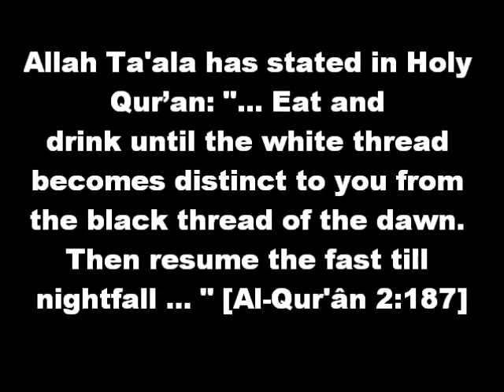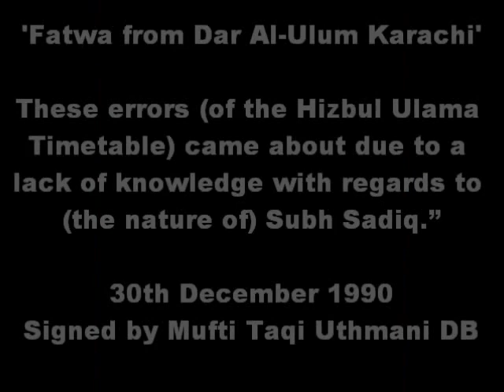The Correct 'Mushahadah' Time at which Subah Sadiq Commence's | Regents park mosque iccuk London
- LECTURE ON Sheykh Farid Patel, Mufti Sajid Patel and Shaykh Khalifa Imaam of London Central Mosque & Islamic Cultural Centre 146 Park Road. Ramadaan Subah Sadik Timetable_meeting at Regent's Park Mosque, London on 5 June 2012 (3rd Meeting)
Important Announcement as regards to Unified Salah_times in London by the Wifaq ul Ulama Upon the invitation of the London Muslim Forum three meetings were held at the Regents Park Mosque (ICCUK) with an agenda to unify the Mosques of London on CORRECT Salah times. Forty Six Mosques were represented at the meeting yesterday (5th of June 2012). With the grace of Almighty Allah we are pleased to announce that representatives of Forty Four Mosques have unanimously agreed that they will adopt the centuries old 18 degrees timetable. This is a timetable adopted by the majority of Muslim Countries throughout the World, and agreed upon by the majority of the Scholars throughout the world. In fact 99% of the Scholars of the Indian subcontinent are unanimous on the point that the time of Isha and Fajr begins when the Sun is 18 degree below the horizon.
One of the two Mosques that abstained was the Regents Park Mosque as they did not have their director  Dr Dubyaan present. The Imam of the other Mosque was in agreement but he had to consult his committee before making a final decision.
May we also take this opportunity to inform the public that observations (Mushahadah) have been carried out throughout the world including the UK to verify the Subh Sadiq (True Dawn) times in this centuries old 18 degrees timetable and they have been found to be correct in all locations. We appeal to All Muslims to adopt the correct time table for Salah and Suhoor times so that they do not spoil their fasts or Salah.
Masaajid In England UK Muslim Welfare House North London Central Mosque Sultan Selim Masjid Complex South Tottenham Mosque Azizia Mosque Valide Sultan Central Trust & Islamic Cultural Centre East London Mosque end sehri fajr time shariah Markazi Masjid Ishaatul Islam Mosque Jamia Masjid Mazahirul Uloom London Madrasah-e-Darul Kerat Mozidiah Al-Huda Cultural Centre & Mosque 18 degree true down Shoreditch Masjid Suleymaniye Mosque Bow Central Chingford Islamic Society Madina Mosque Trust Clapton Markaz-ud-Dawat wal Irshad Madina Masjid Anjuman-e-Islamia Jamia Mosque Masjid Bilal & Islamic Centre Jamia Mohi-ul-Islam Siddiquia Azhar Academy Forest Gate Mosque International Khatme-Nabuwat Movement Imamia Mission Newham North Islamic Association Green Street Forest Gate Idara Minhaj-ul-Quran Upton Mosque Ouwwat-ul-IsIam Society Islamic Dawa Council Jamia Darussalam Dalston Mosque Sandringham Road Masjid Albirr Leyton Muslim Community Centre & Jame Masjid Noor-ul-Islam Walthamstow Mosque Leytonstone Ashville Muslim Welfare Trust & Masjid Leytonstone Shah Jalal Mosque East Ham Masjid Tawheed Manor Park London Church Road Masjid Islamic Dawah Centre Islamic Centre Upton Ibrahim Mosque Al-Hira Centre Masjid al Falah Leicester great fatwa Al Huda Jamiatul Darul uloom Bury Ulama Britain - Hizbul Ulama UK حزب العلماء یوکے Upton Park Muslim Cultural & Welfare Association Madina Jame Poplar Mosque Imam abdul kaium Whitechapel East London Mosque Sheikh Abdul Qayyum Masjid Ilyas Stratford Islamic Association Masjid & Madrassa Al-Tawheed Islamic Education Centre (Trust) & Masjid Abubaker Walthamstow Central Masjid-e-Umer Queens Road Nottingham Walthamstow the Ink of scholars channel Masjid South Woodford Bait-ul-Aziz Islamic Cultural Centre Muslim Association of Nigeria Lewisham & Kent Assalatur-Rahman Islamic Association Greenwich Islamic Centre Dulwich GA Islamic The Islamic Cultural and Community AI-Muntada Al-Islami ict croydon Trust Brixton Mosque and Islamic Cultural Centre Khatme Nabuwwat Centre Islamic Cultural & Education Centre Balham Mosque Hyderi South London Islamic Centre Mitcham Streatham Common Tooting Islamic Centre Gatton Road Mosque Darul Aman Masjid Wimbledon Muslim World League Mayfair Islamic Centre Acton Muslim Welfare Association Chiswick Mosque Gunnersbury Muslim Cultural Heritage Centre Kensington Mosque Trust Islamic Universal Association Shepherds Bush Muslim Welfare Association Centre Ealing Broadway Al Madina Mosque Victoria Basildon Islamic Centre Muslim Cultural and Welfare Association Carsharton ICT Croydon Mosque Thornton Heath oxford Enfield Mosque Redbridge Islamic Centre Harrow Central Mosque Hidaya Anjuman Himayt al Islam Islamic Education Cultural Society Hounslow Jamia Masjid & Islamic Centre Muslim Education Ilford Kingston Jamia Mosque Differences in Salah Subah Sadiq fast Timetable Shariah Ramadhan Eid Havering Romford Mosque mancheter Birmingham Bradford Glasgow Luton Scotland Sheffield SALAH TIMING Bujar Bublica Taraweeh Regents Park Mosque